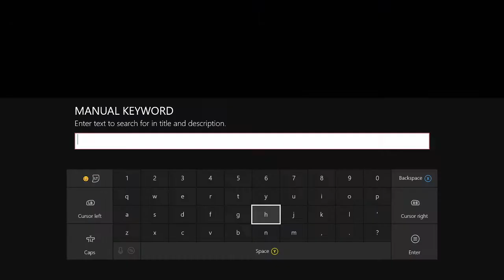[800 subs special] EPIC CINEMATIC MONTAGE - FH3 | HCPS YT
LETS GO FOR 1,000!

SUBMIT YOUR WIN/FAIL CLIP - USE THE FOLLOWING FORMAT:
Subject - win or fail (depending on clip)
Link - [must be link to YOUR yt video or YOUR xbox dvr]
Game -
GT/PSN - [name to be displayed]
Channel - [if you want me to leave link to your channel]

Xbox Gamertag:
hunter citizen2